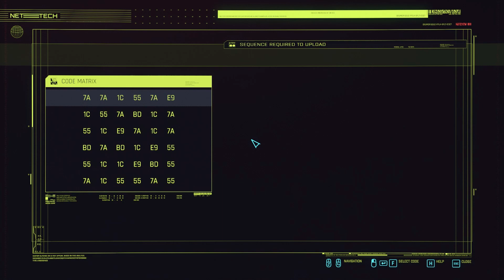Scrolls before swine